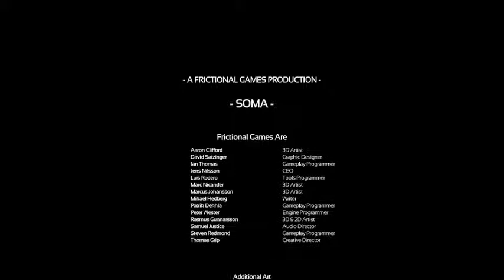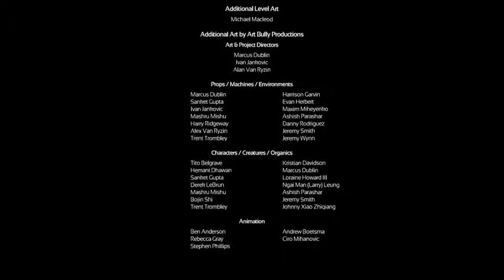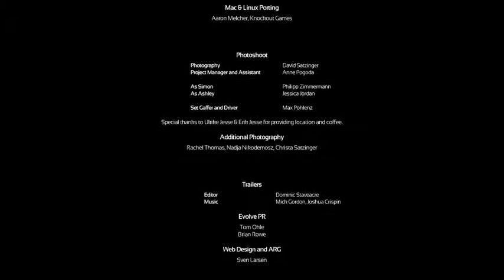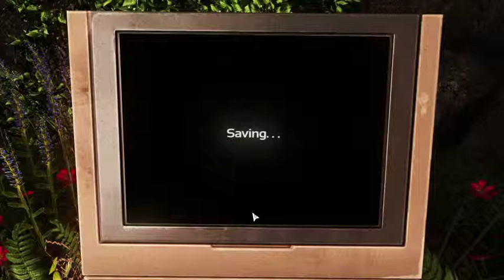SOMA FINAL (ALONE FOREVER)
I really enjoyed this well made game big thumbs up!